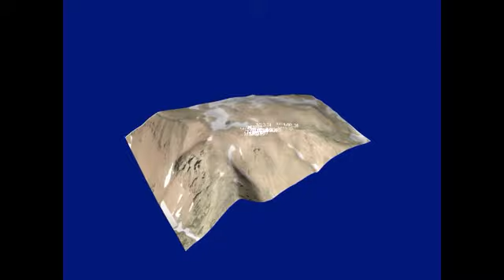Miya 2012 3D Visualization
July 2013 Miya Geophysical Survey

The 2013 Miya field season is well underway, six weeks earlier than in 2012. The snow levels at the Miya Project were minimal this year, compared to the spring of 2012. The camp was operational as of June 28. The company has been given an opportunity to conduct ground geophysical surveys on the Miya claims, these surveys will increase our understanding of the complex Emerald vein system, and they are expected to generate new diamond drill targets. The prep crew has laid out the grid and the geophysical crew from Peter E. Walcott & Associates Limited began surveying on July 4, 2013.

 Thanks to Peter E. Walcott & Associates Limited, Lowprofile Ventures has acquired a preliminary 3D visualization video of the 2012 drilling results on the Miya Vein. This presentation of a 3D model of the Miya vein starts with a view from the south above Tahtsa Reach water shed, flying north to the vein on Mount Sweeney. You then have a rotating surface view showing the diamond drill holes in white and the west-trending Miya vein in red. The model then tips to give a rotating subsurface view of the vein and drill holes, starting with the west end of the vein and looking east. The view then returns to surface. Results from the geophysical surveys now in progress will be added to this preliminary 3D model. Integration of data sets such as topography, drill hole data, geophysical and geological data for visualization in a 3D model can be very helpful for future planning and in furthering our understanding of an ore deposit.